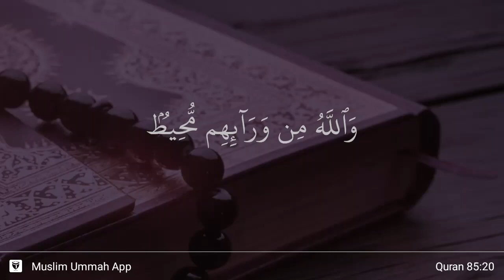Al-Buruj ayat 20